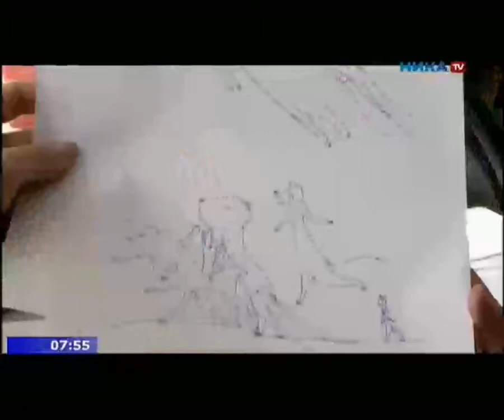НикаТВ о мастер-классе Виктории Харченко в Медыни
Сюжет в программе "Легко" телеканала НикаТВ 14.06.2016 об открытом мастер-классе живописи Виктории Харченко в Медынском музейно-выставочном центре.

Авторы видео-сюжета: Нана Кумелашвили и Роман Митрошкин